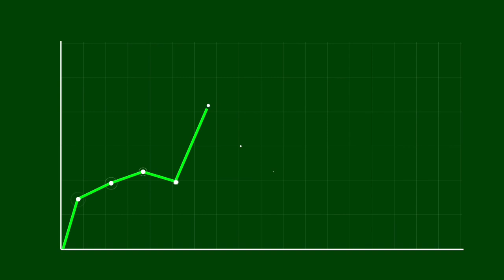Diamond Power Infrastructure share news, सालभर में 1500 के भाव पर पहुंचा 23 रुपए वाला शेयर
DiamondPowershare
DiamondPowersharenews
DiamondPowersharelatestnews